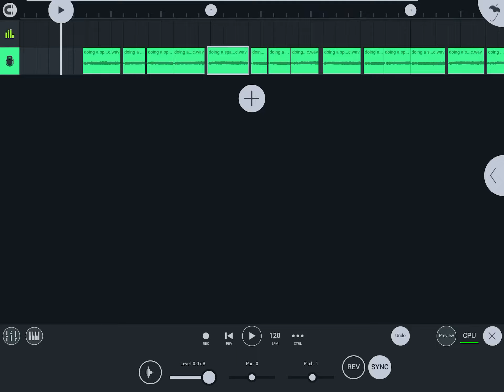Sparta pulse pitch test